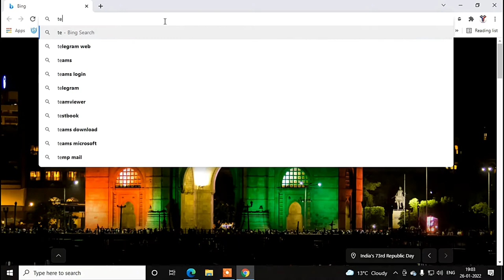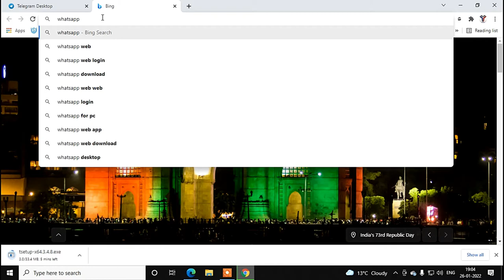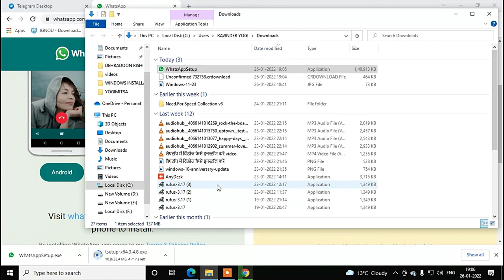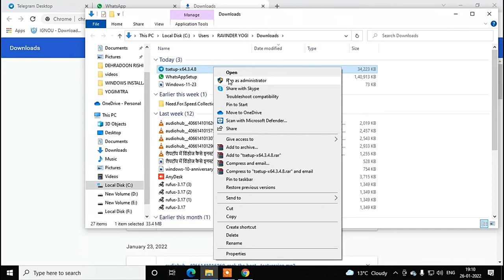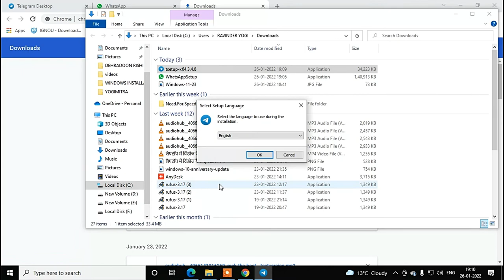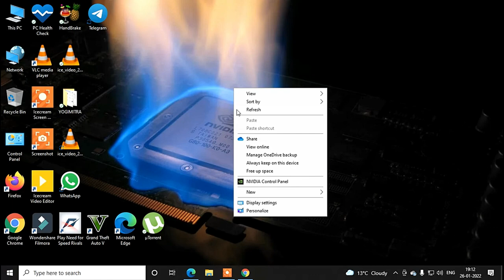"Unlocking Windows 10 : Step-by-Step Guide to Install WhatsApp and Telegram on Your PC!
Dive into the world of seamless communication! 🌐💬 Join us in this step-by-step guide where we unlock the power of Windows 10, demonstrating how to effortlessly install WhatsApp and Telegram on your PC. 🖥️✨ Enhance your digital experience with our easy-to-follow tutorial. Unlock the convenience of instant messaging on your Windows 10 platform! Ready to revolutionise your communication game? Let's get started!
F
Welcome to Yogimitra Computers, your go-to destination for all things computer-related! 🖥️💡 Dive into the world of computer troubleshooting and discover insightful tricks to enhance your tech-savvy skills. Our channel is not just about fixing issues; it's about gaining technical knowledge with a touch of fun.
Join us as we unravel the mysteries of computing with a touch of fun, making technical knowledge accessible to everyone. Whether you're a seasoned tech enthusiast or a curious beginner, Yogimitra Computers is here to simplify the complexities of the digital realm. Get ready to explore, learn, and master the art of computing with a dash of entertainment.

Ghumantu Virus –RS Yogi
Please support & share this channel for new videos.